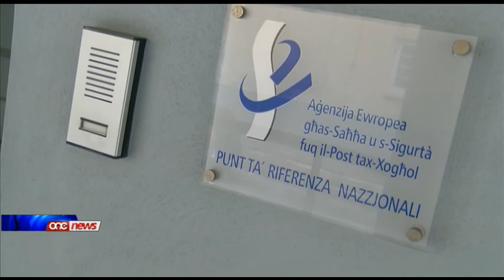Peter Fenech ingħata diversi ħatriet minn gvern Nazzjonalista.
Għal żmien twil l-avukat Peter Fenech kien sieħeb ta' Simon Busuttil fin-negozju. Tul is-snin li kien fil-Gvern Nazzjonalista Fenech ingħata diversi ħatriet minn Gvern Nazzjonalista bil-ħlas għalihom ilaħħaq il-mitejn u tletin elf ewro.